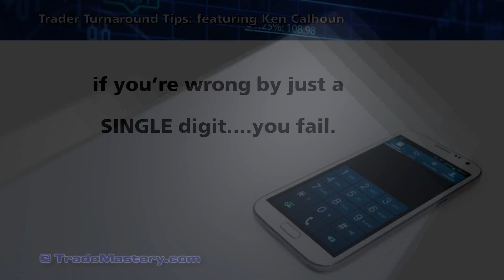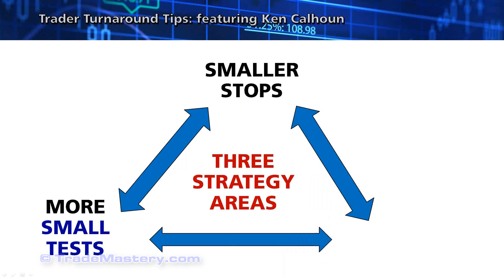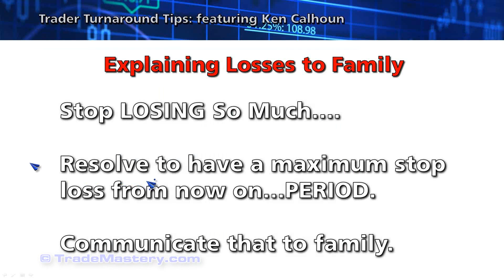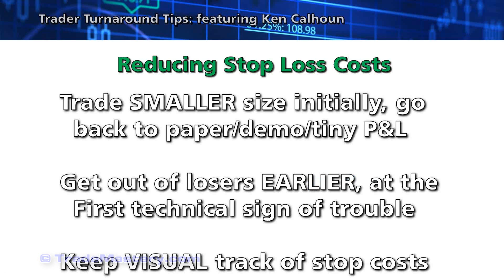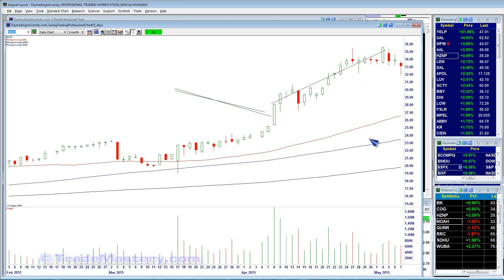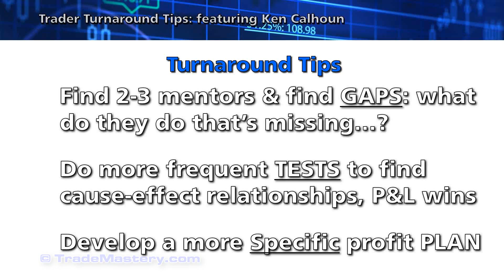Trader Turnaround Tips: 6 minute Preview May 2015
See a powerful 6-minute preview taken from the complete 1-hour 18 minute "Trader Turnaround Tips" webinar held May 7, 2015.

(available late May 2015)